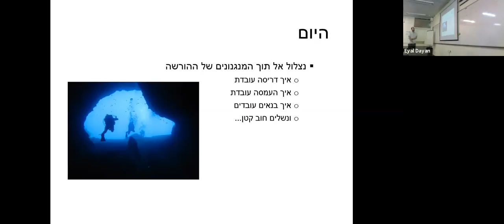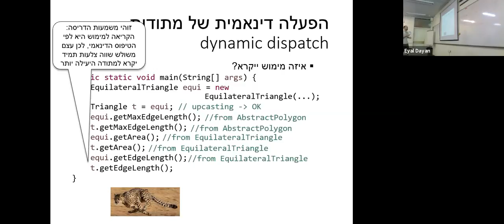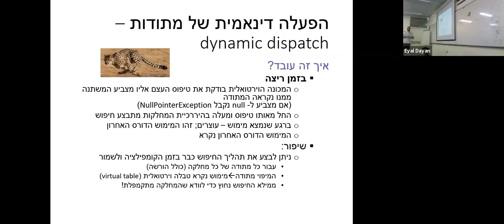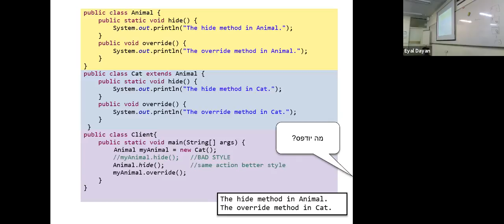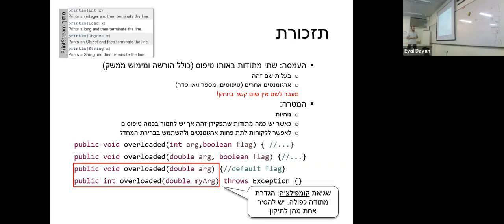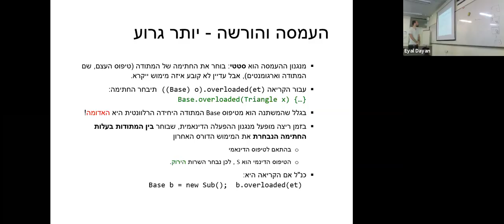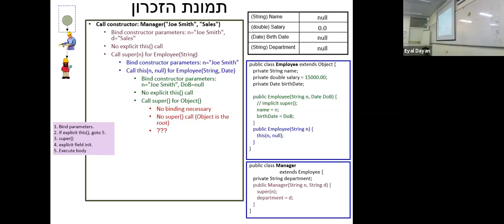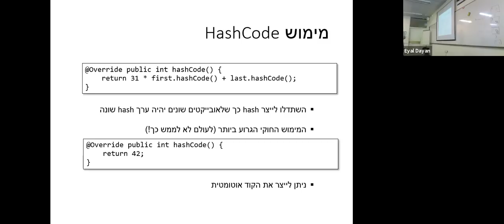תכנות מונחה עצמים - הרצאה 11 - אייל דיין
00:55:49 edited out